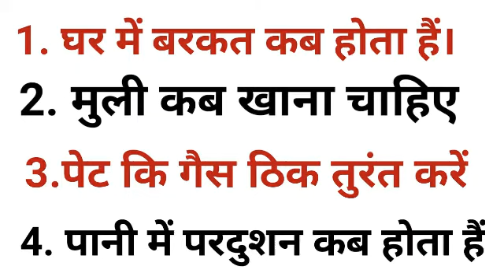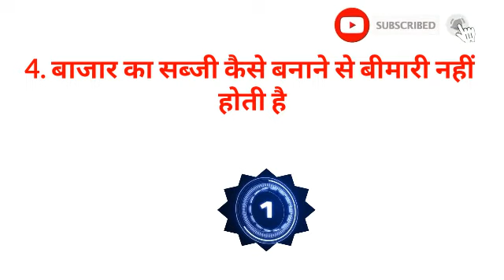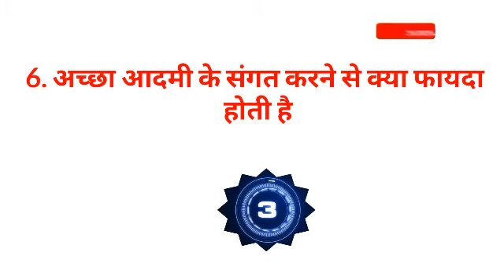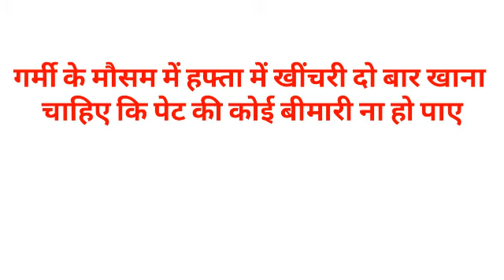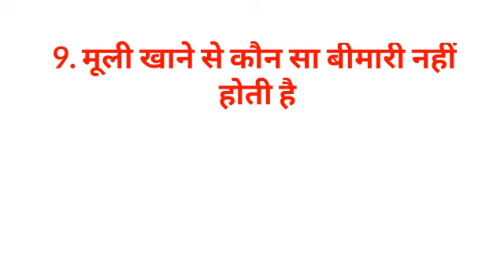Gk का 35 मजेदार सवाल || Gk Questions and Answers for competitive exams || interesting gk